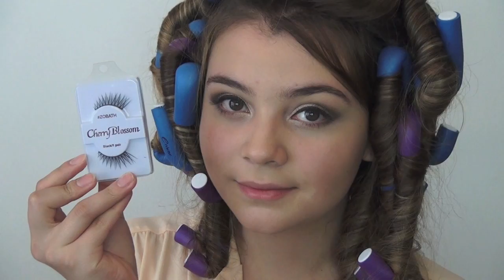Maquillaje y Peinado para Eventos Formales (Prom, Quinces, Fiestas)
REGALO GRATIS por compras de 30 dólares o mas!!!
(Brochas que utilizo en mis videos)

Canciones:
The A Team-  Ed Sheeran (Cover) Camila Posada
Give Me Love- Ed Sheeran (Cover) Camila Posada